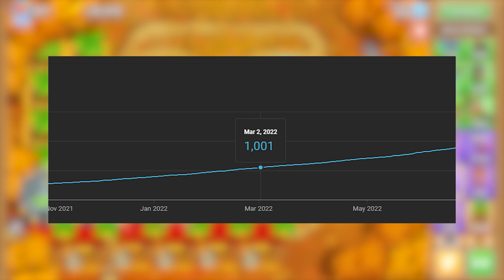I Play Bloons (Discussion)